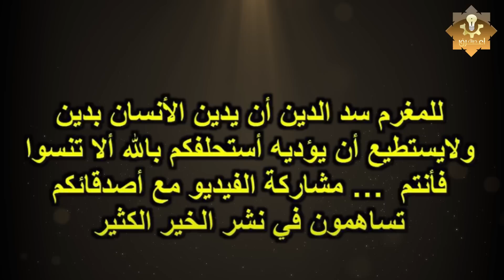انظر هذا الشئ استعاذ منة الرسول ﷺ وكان يخشى منة على نفسة سبحان الله